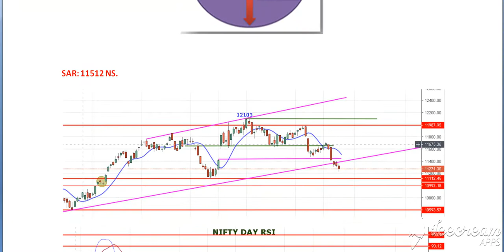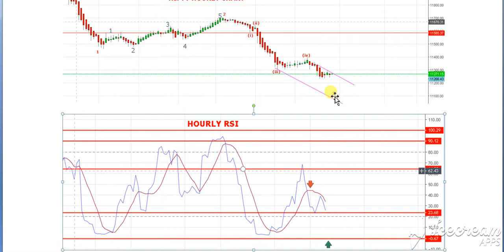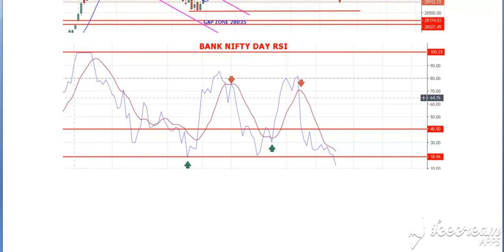NIFTY & BANK NIFTY PREDICTION FOR 25/07/2019